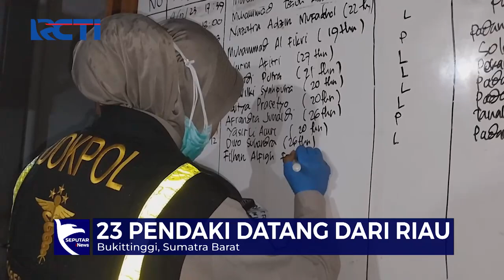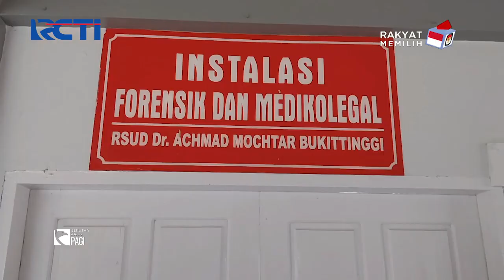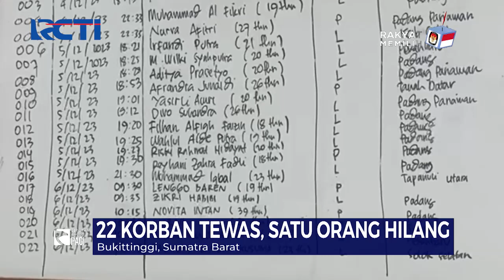Kedatangan Jenazah Erupsi Marapi ke RSUD Dr. Achmad Mochtar Disambut Tangis Keluarga - SIP 07/12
Jenazah salah satu korban Erupsi Marapi bernama Yasirli Amri, tiba di Kenagarian Tigo Koto Rambatan Tanah Datar, Selasa (05/12/2023) tengah malam.

Kedatangan jenazah disambut isak tangis keluarga dan teman korban.